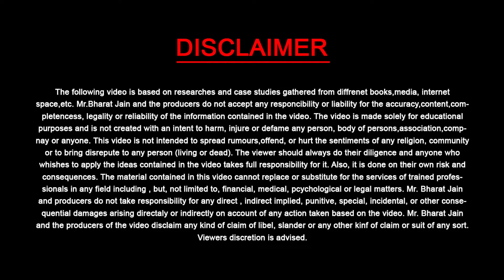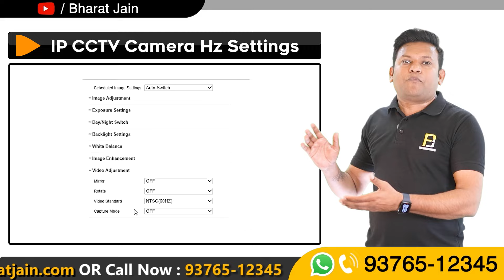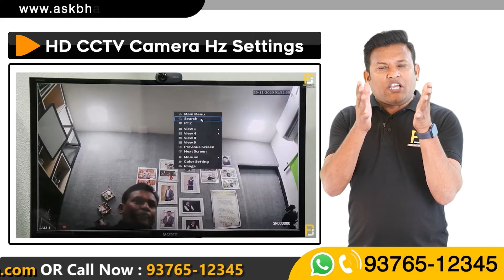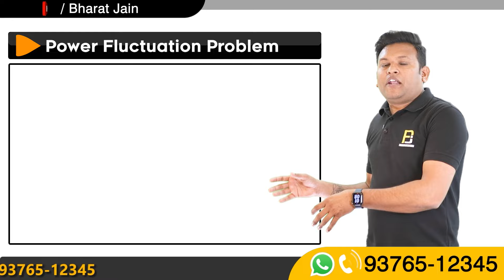CCTV Lining Issue जो सबको आती है सबसे Easy Solution 1 Minute में | Bharat Jain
Dosto Last Video Me Maine Ground Loop Problem ke Bare main Aapko Bataya tha.
Iss Video me Maine Ground Loop Problem Jaisi Eak aur Problem Ke bare Main bataya hai.
Iss Lining Issue ko Aap Kaise Solved Kar Sakte ho Ye Maine Iss Video Main bataya hai.